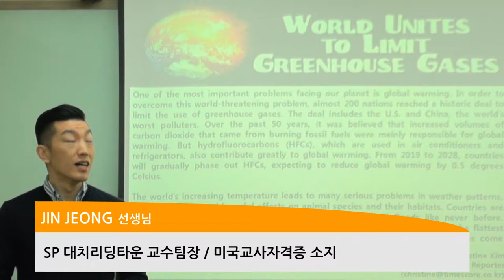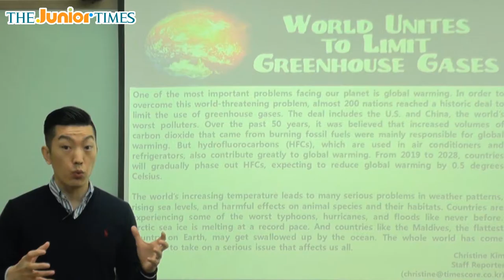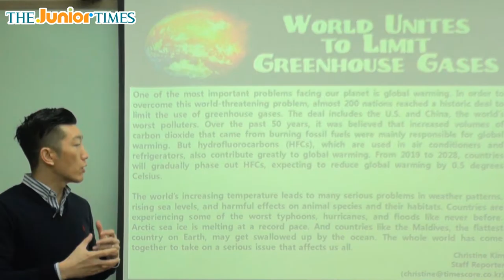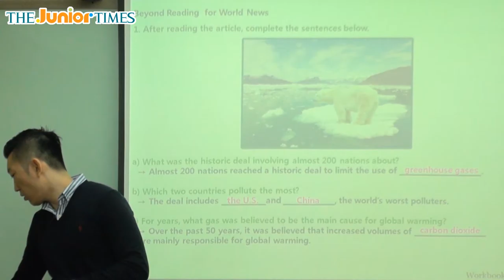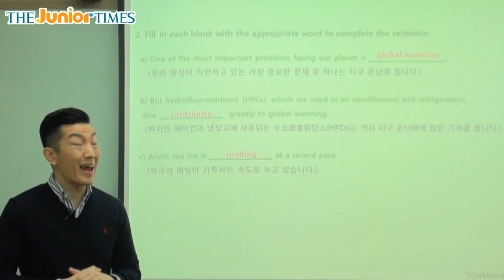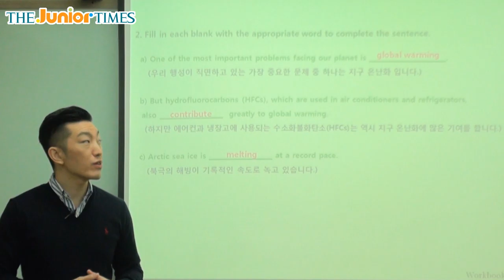World Unites to Limit Greenhouse Gases - 주니어타임즈와 함께 하는 월드뉴스 동영상 강의 ( The Junior Times - No.654 )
온실 가스를 줄이기 위한 국제적 노력